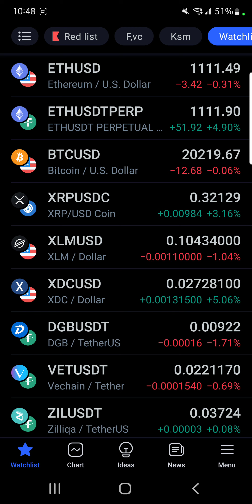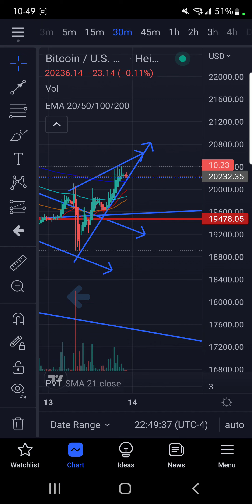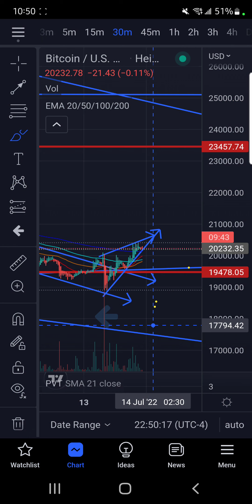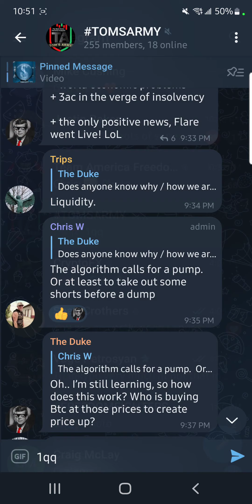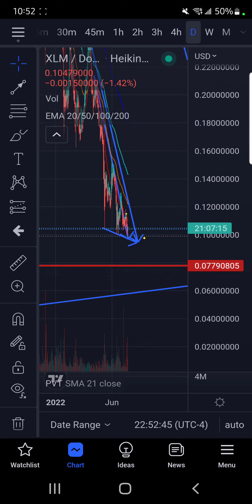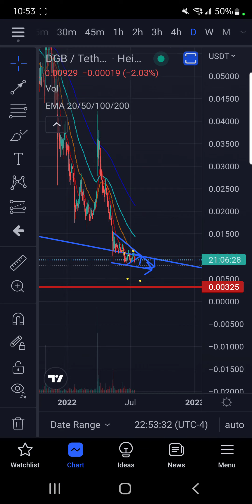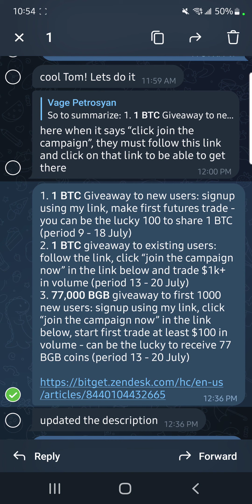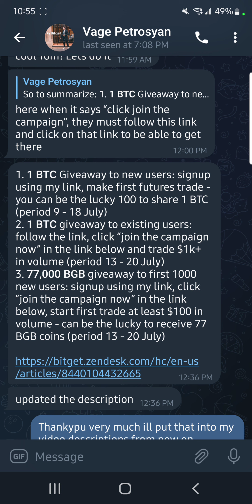URGENT TA DO NOT SKIP WATCH NOW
1. 1 BTC Giveaway to new users: signup using my link, make first futures trade - you can be the lucky 100 to share 1 BTC (period 9 - 18 July)
2. 1 BTC giveaway to existing users: follow the link, click “join the campaign now” in the link below and trade $1k+ in volume (period 13 - 20 July)
3. 77,000 BGB giveaway to first 1000 new users: signup using my link, click “join the campaign now” in the link below, start first trade at least $100 in volume - can be the lucky to receive 77 BGB coins (period 13 - 20 July)